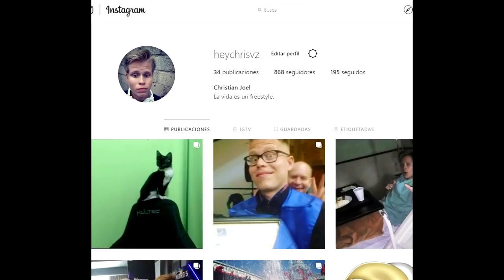NUNCA HABÍA REVENTADO TANTO EN UNA PARTIDA DE FREE FIRE!! **me sorprendí**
me sorprendió esta partida chicos XD espero que la disfruten muchoo!! a los 1000 seguidores haré un sorteo ^^

Chill lo-fi hip hop jazzho
Say something im giving up (meme XD)
Defqwop - Heart Afire